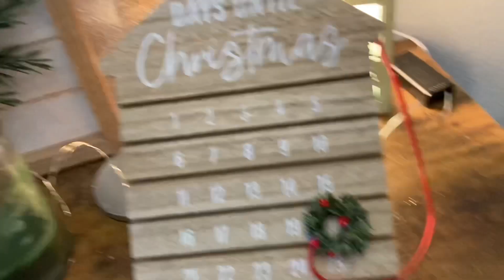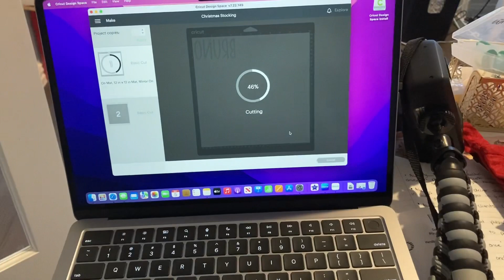Vlogmas Day 5: Appointments & finally figuring things out!